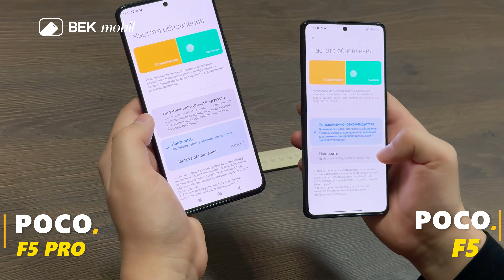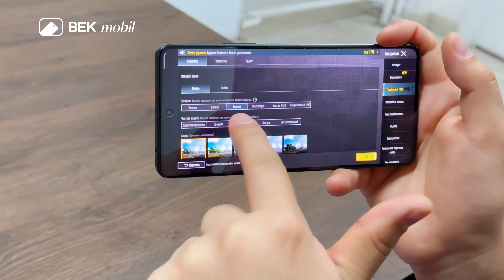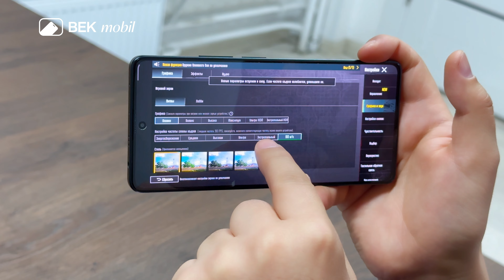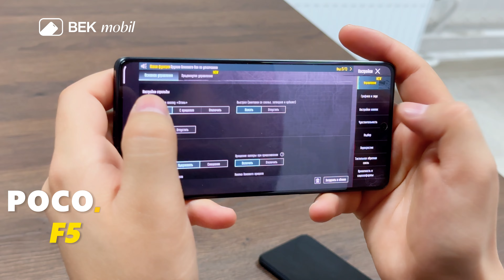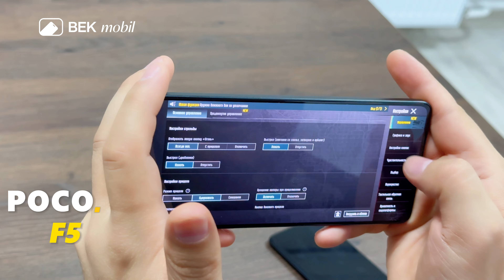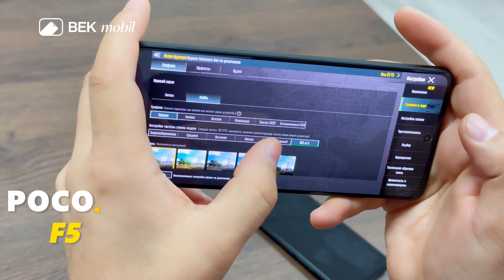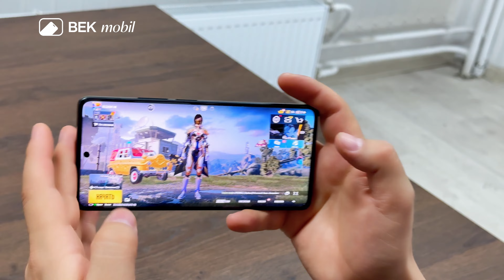OBZOR POCO F5 VS POCO F5 PRO | PUBG TEST | BEKMOBIL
📱💻 МАГАЗИН BEKMOBIL 💻📱

🏙г. МОСКВА
ул. ЛЮБЛИНСКАЯ д. 102А
МЕТРО МАРЬИНО ВЫХОД -5
ТЦ МАРЬИНСКИЙ ПАССАЖ 2 Этаж.
📦Доставка:
Россияни хамма шахарларига бор.

Bugun ushbu videoda biz Poco F5 Pro va Poco F5 ni ko'rib chiqamiz. Qaysi biri yaxshiroq? Qaysi biri siz uchun yaxshiroq variant ekanligini bilish uchun biz xususiyatlari va reytingni taqqoslaymiz. Shunday qilib, buni bilish uchun videoni tomosha qiling!